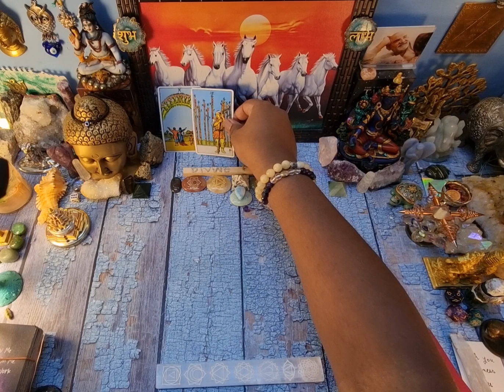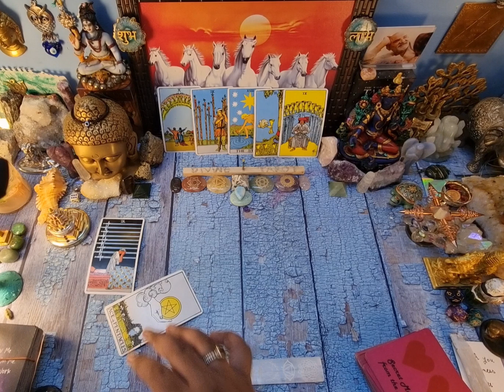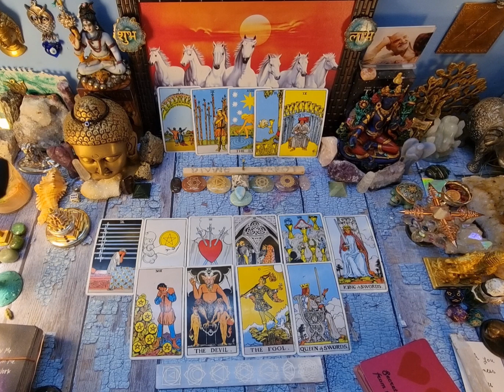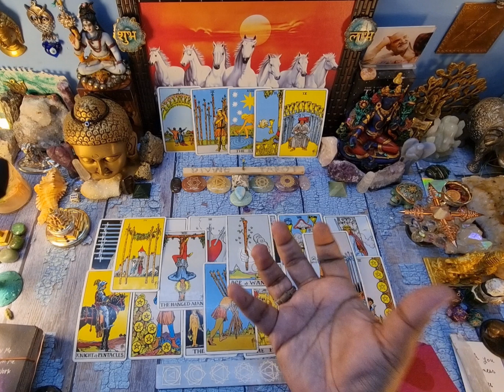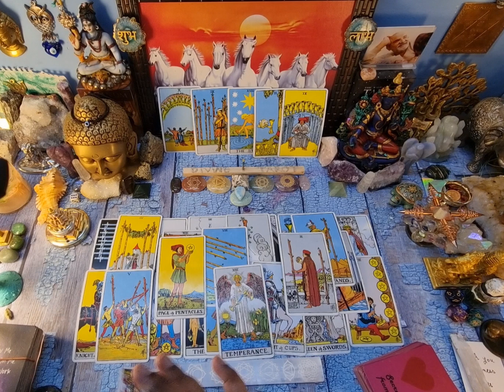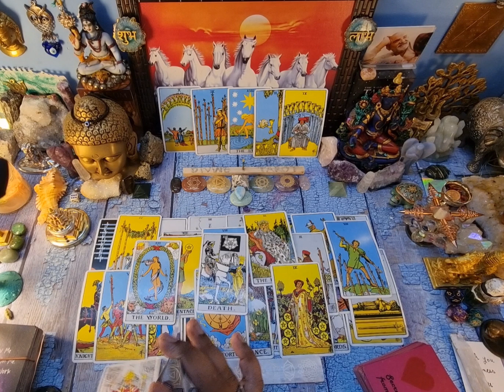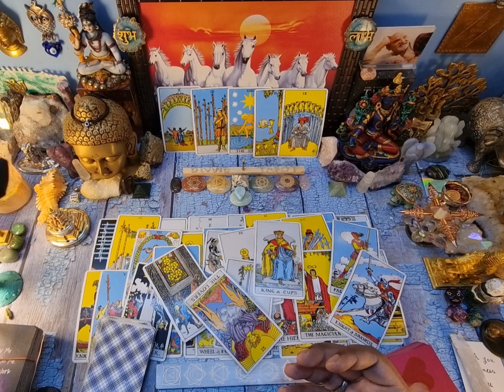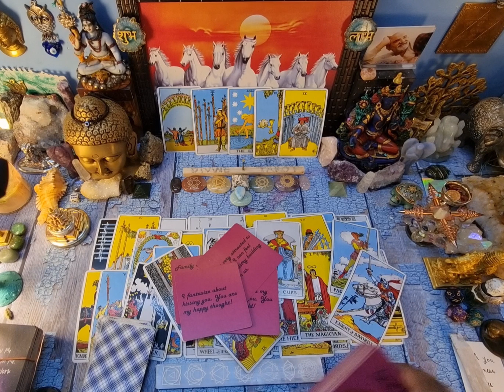AQUARIUS ♒️ July "UNEXPECTED RETURN. THEY'D REACH OUT TO YOU WHEN YOU LEAST EXPECT IT."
Aquarius 1-20 july   2023 love/soulmate tarot reading
Aquarius love reading for july 2023
Aquarius love horoscope

🌅For personal reading ⬇️book a read now⬇️ 15%off

5 days waiting ❤

plz note this are general readings and july  or july  not resonate with you.  it cud go vice-versa,  energy reverse.

Aquarius  in separation july 2023

Aquarius soulmate reading july 2023

Aquarius twinflame reading july 2023

Aquarius daily reading july 2023

Aquarius love reading july 2023

Aquarius tarot reading today

Aquarius singles july 2023

july Aquarius ♒ 2023